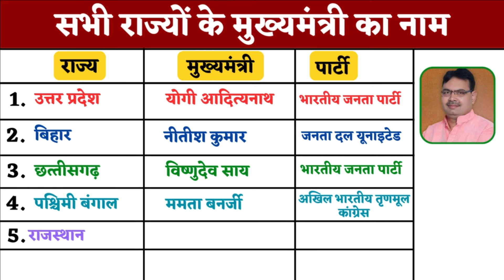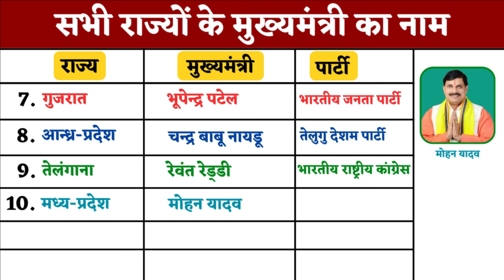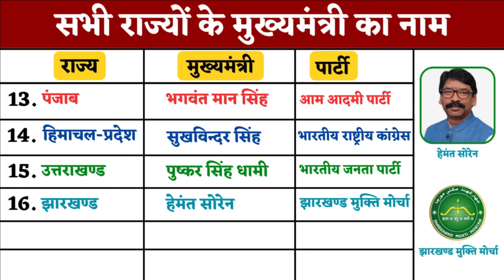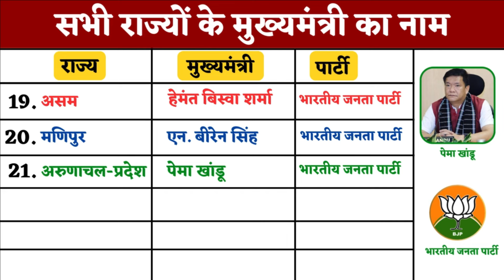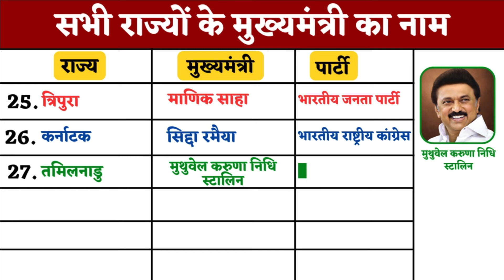सभी राज्यों के मुख्यमंत्री का नाम पार्टी / 28 rajyon ke mukhymantri ka naam / state & chief minister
🗣 इस वीडियो में हम आपको जानकारी देंगे कि वर्तमान में भारत के सभी राज्यों के मुख्यमंत्री कौन हैं और उनकी पार्टी कौन सी है। आप जानेंगे कि 29 राज्यों के मुख्यमंत्री कौन हैं और उनकी पार्टी का नाम क्या है। इसके अलावा, हम बताएंगे कि बीजेपी के मुख्यमंत्री कितने राज्यों में हैं और कांग्रेस की सरकार कितने राज्यों में है। साथ ही, आपको तेलंगाना में किस पार्टी की सरकार है इसके बारे में भी से जानकारी मिलेगी। इस वीडियो में भारत के सभी राज्यों के वर्तमान मुख्यमंत्री और उनकी पार्टियों की सूची दी जाएगी। भारत के मुख्यमंत्रियों की सूची 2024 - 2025 के अनुसार, हम आपको बताएंगे कि बीजेपी के CM किन राज्यों में हैं और भारत के सभी राज्यों के मुख्यमंत्री और पार्टी की सूची में कौन-कौन शामिल हैं। इस महत्वपूर्ण जानकारी के लिए वीडियो को अंत तक जरूर देखें!

🟨 Cover Topic (solves your questions) :
मुख्यमंत्री
rajya aur mukhymantri
chief minister name
28 chief minister name
28 rajyon ke mukhyamantri ki list
28 rajyon ke mukhyamantri
28 rajyon ke mukhymantri ke naam
28 rajyon ke mukhymantri ka naam
rajya aur mukhyamantri
rajya aur mukhyamantri ka naam
all states and their chief minister name